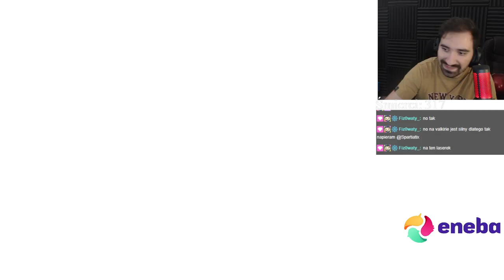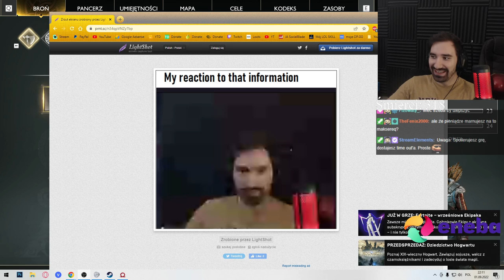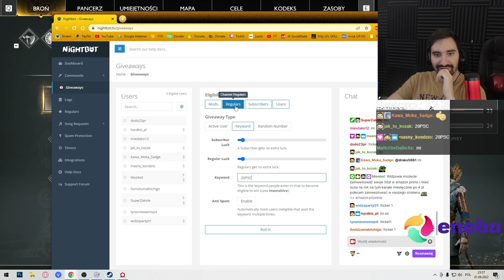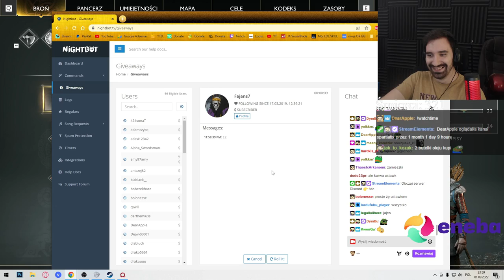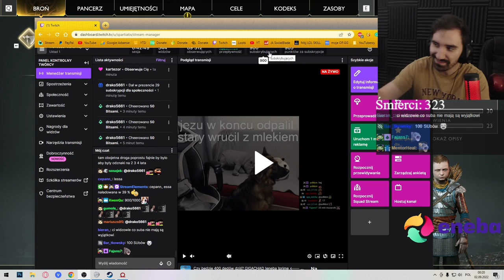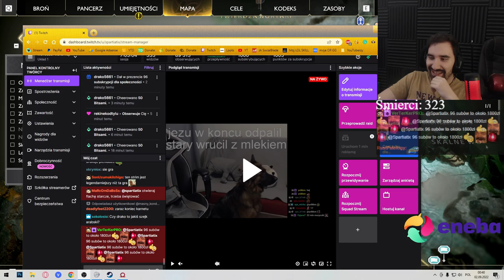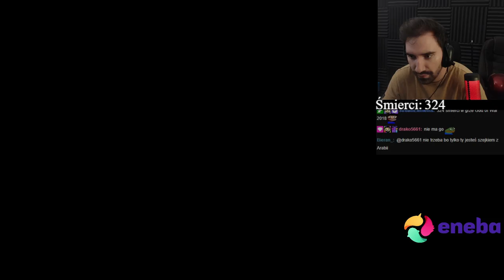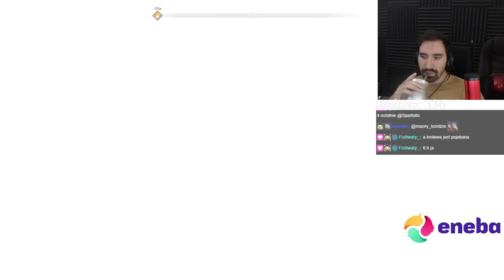GOD OF WAR (2018) - JESTEM JUŻ TAK POTĘŻNY, ŻE NISZCZE WSZYSTKO 😎 *NAJWYŻSZY POZIOM TRUDNOŚCI*